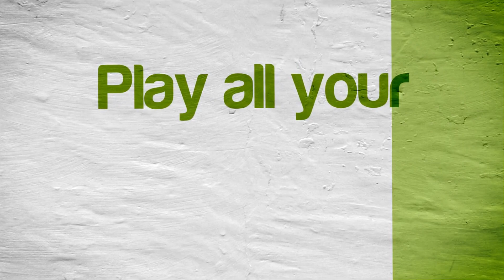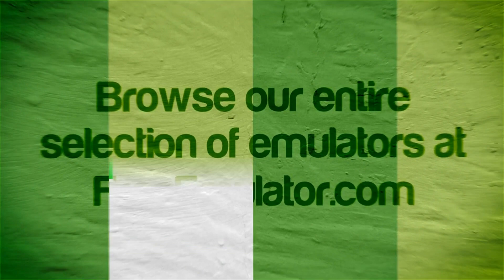[60 FPS] Capcom Classics Collection Reloaded NVIDIA SHIELD Android TV PPSSPP Emulator 1080p Sony PSP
Tegra X1!  Capcom Classics Collection Reloaded running on the NVIDIA SHIELD Console Android TV Sony PlayStation Portable using PPSSPP Emulator

View our NVIDIA SHIELD Android TV emulator compatibility lists and your requests

This video shows off gameplay of Capcom Classics Collection Reloaded for the Sony PSP using the PPSSPP emulator for Android.  With PPSSPP you can play most of your favorite PSP games, such as God of War: Chains of Olympus, God of War: Ghost of Sparta, Daxter, Grand Theft Auto: Chinatown Wars, Patapon 3, Ratchet & Clank: Size Matters, Dissidia 012 Dueodecim Final Fantasy, Metal Gear Solid: Peace Walker, Kingdom Hearts: Birth By Sleep, Mega Man Maverick Hunter X, Burnout Legends, Ridge Racer, and lots lots more!